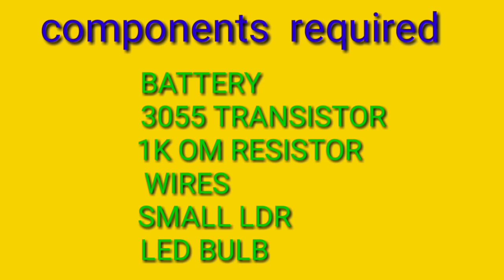using 3055 transistor auto on off night lamp /street light project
COMPONENTS REQUIRED
two 3055 transistor
3v battery
1k om resister
small ldr
led bulb
wires